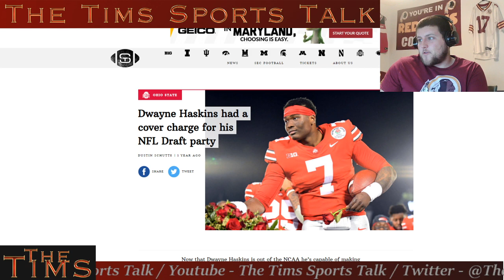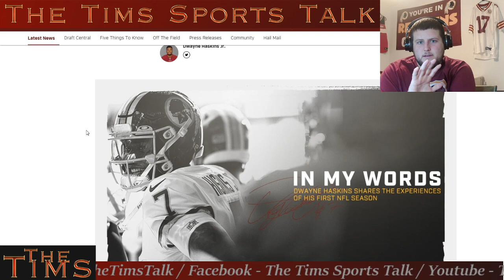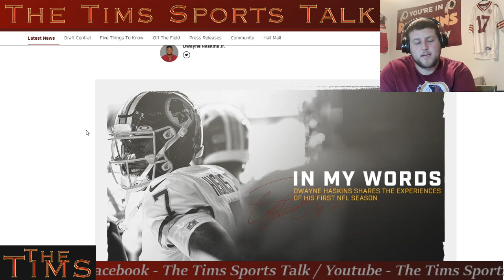Review - In My Words - Dwayne Haskins - Break Down Of Haskins Rookie Season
Haskins, with the help of a Redskins.com staff writer Zach Selby, writes an article sharing his experiences has a rookie qb in the nfl.  This is article was really well done, and I enjoyed getting his in-site.